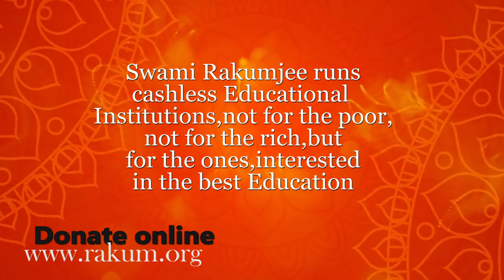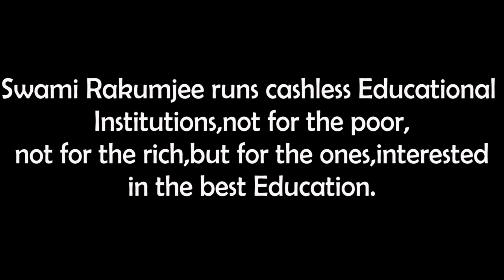Swami Rakumjee, 997th short discourse on Miracles of Rakums (Part- 2)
Miracles of Rakums
 Part-2